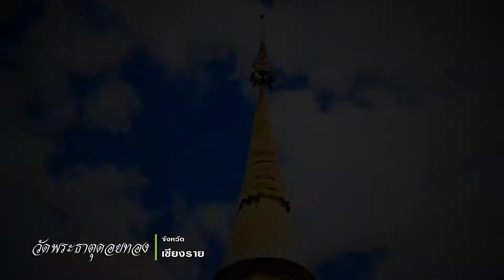วัดพระธาตุดอยทอง